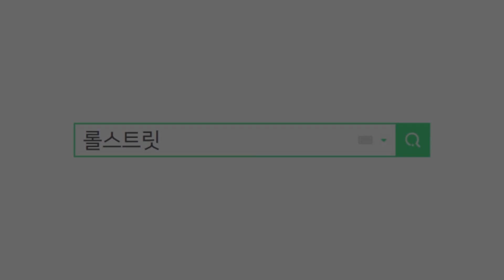롤스트릿 댓글 이벤트 03회 (8월4~5주차)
이벤트로 많은 선물 나눠드릴께요!